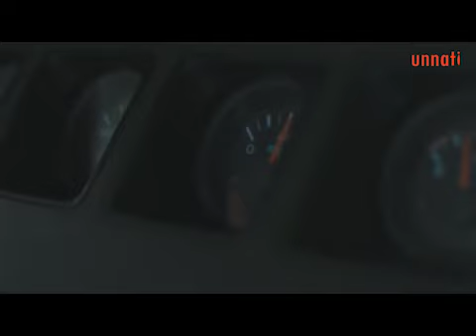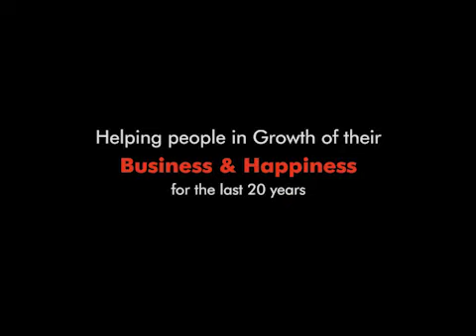Leadership Mantra - "Decide a mission & set goals of your life" by Shyam Taneja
Unnati believes in Growth, People's Growth. Unnati helping people to explore potential and achieving dreams.
Mr. Shyam Taneja, International Motivational Speaker and Renowned Growth Guru helping people for Leadership Development, Improving their Quality of life and exploring their untapped potential from past 17 years.
In their Positive approach, Mr Shyam Taneja improves the qualities of life of Thousand of people.

If you want achieve success in your life and improve your life's quality then

1)This video has no negative impact on the original works (It would actually be positive for them)
2)This video is also for teaching purposes.
3)It is not transformative in nature.
4)I only used bits and pieces of videos to get the point across where necessary.